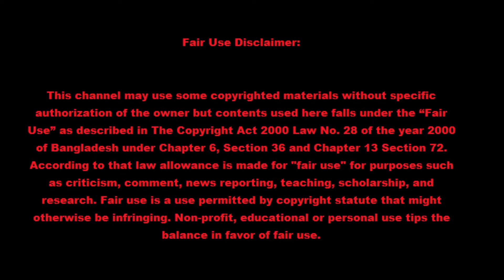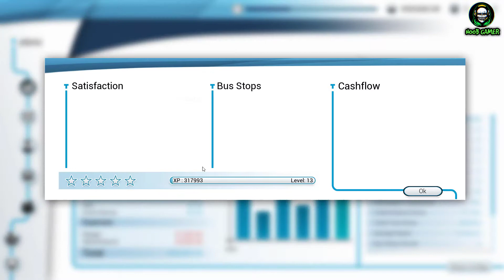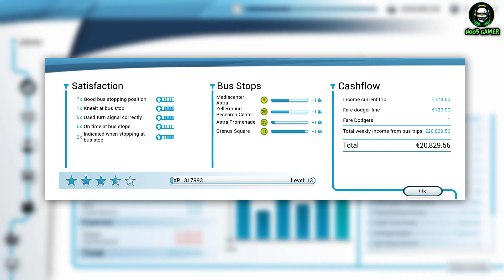Bus Simulator 18 l Night High Speed Run l GAMEPLAY #1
I Got 5 Star In Bus Simulator 18. Hopefully You Enjoy.